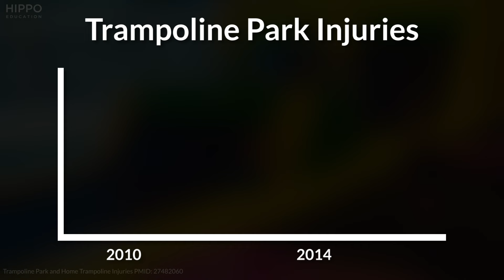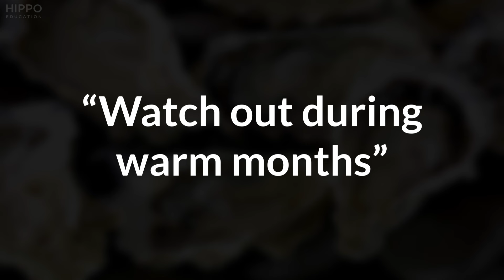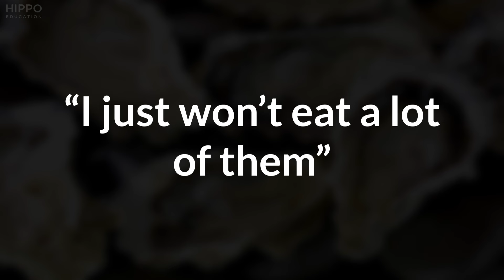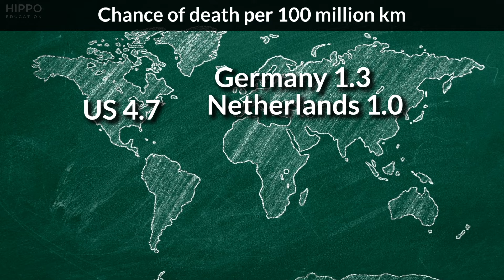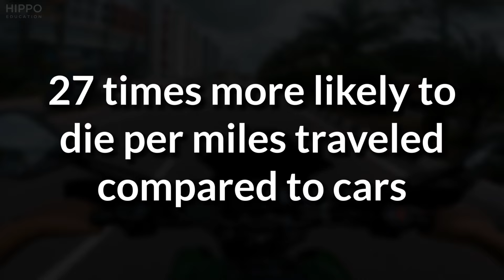Top 5 Most Dangerous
Emergency Medicine physicians are stereotyped as adrenaline junkies and down for anything. But when is the risk not worth the benefit for an EM doc? Join Dr. Matthew DeLaney in a discussion of what top 5 activities he would personally avoid and why as an emergency medicine physician.

References:

Aultman-Hall L, Kaltenecker MG. Toronto bicycle commuter safety rates. Accid Anal Prev. 1999 Nov;31(6):675-86. doi: 10.1016/s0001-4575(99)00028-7. PMID: 10487343.

Doty J, et al. Trampoline-Related Injuries: A Comparison of Injuries Sustained at Commercial Jump Parks Versus Domestic Home Trampolines. J Am Acad Orthop Surg. 2019 Jan 1;27(1):23-31. doi: 10.5435/JAAOS-D-17-00470. PMID: 30138296.